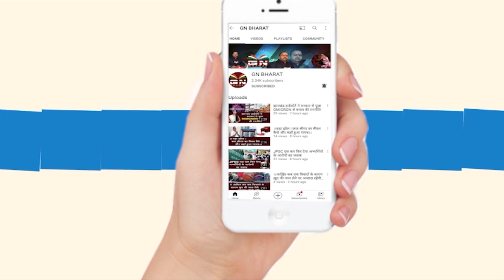नियोजन नीति JMM और कांग्रेस के विधायक मंत्रियों को भी नहीं आ रहा है समझ- बाबूलाल मरांडी